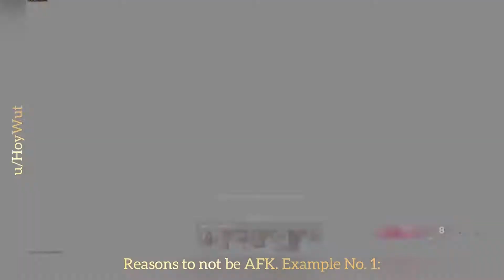Call Of Duty: Warzone Clips of the day !